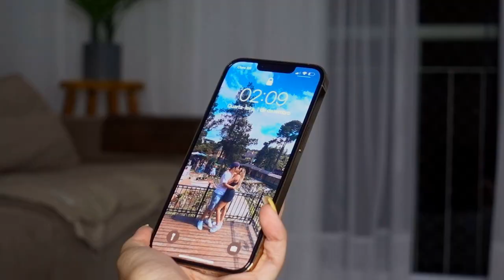COMPREI O NOVO IPHONE 13 PRO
COMPREI O NOVO IPHONE 13 PRO! Mostrei o iphone 13 pro e dei um pequeno review e primeiras impressões do iphone 13 pro.